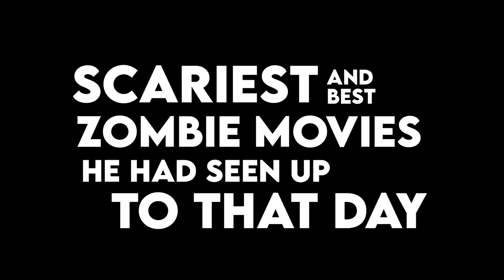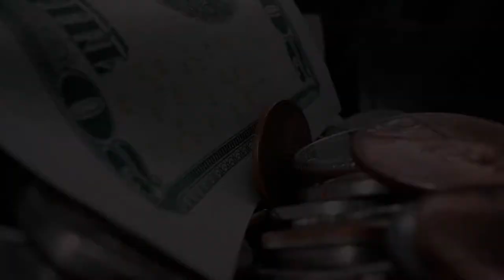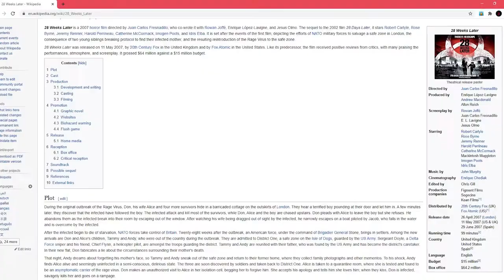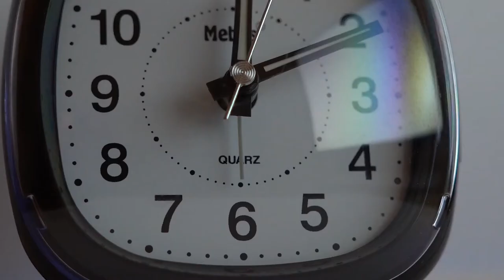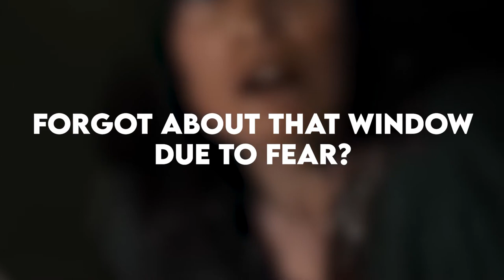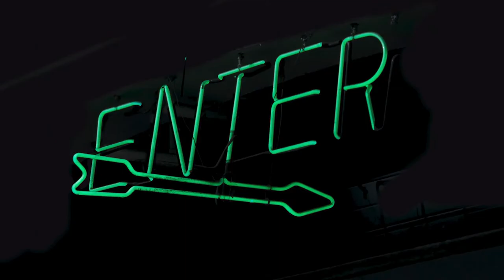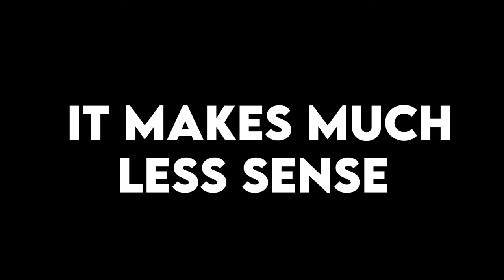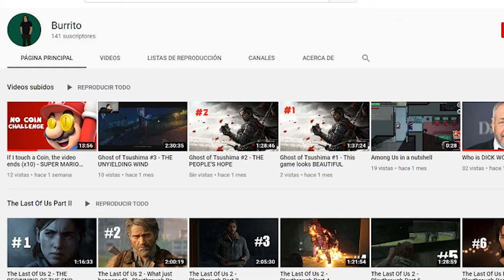28 Weeks Later Intro is a Horror Masterpiece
Hello everyone,

In today's video we take a deep dive into the intro sequence of one of my favorite horror movies of all time, 28 WEEKS LATER.

I had a lot of fun making this script and watching these two movies over and over again and the editing is amazing too.

The clips used in this video are brief and edited, usually with narration playing over it or showing amounts needed to make my point. I do not own or claim to own the rights to footage.